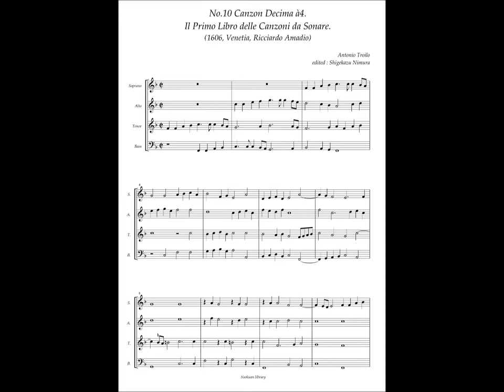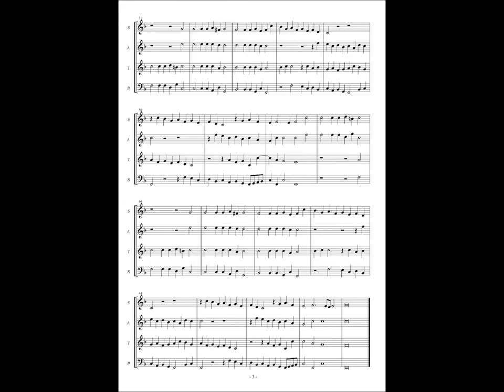Antonio Troilo, Il Primo Libro delle Canzoni da Sonare, No.10 Canzon Decima